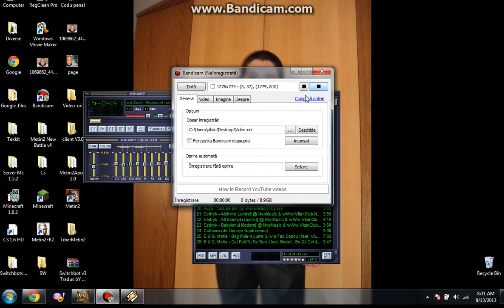Prezentarea itemelor mele pe metin2 Tiber